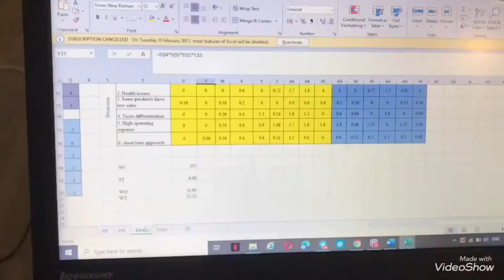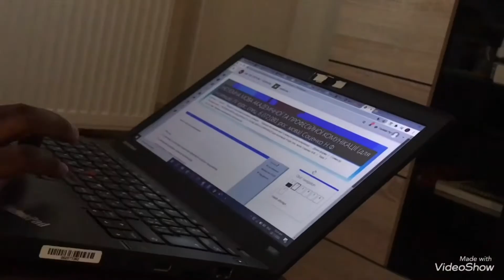Day in my life ||Airport || Surprise birthday||Press on nails || Zoom class || Test || Food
This video is me showing ya'll my weekend activities, it includes going to the airport, doing press on nails for the first time,  doing online class and joining our zoom class which did not happen anyways etc. Hope you enjoy watching this video. Please visit my Instagram page @coco_rikii for all the pictures

Love & Light.

UNIQUE SAGE
I am an international student based youtuber/ vlogger in Ukraine. I make lifestyle, Ukrainian vlogs (Kharkov vlogs) showing you a bit of Ukraine and what it is to live in Ukraine.

I hope you enjoy my videos on my channel an also look forward to all your suggestions.